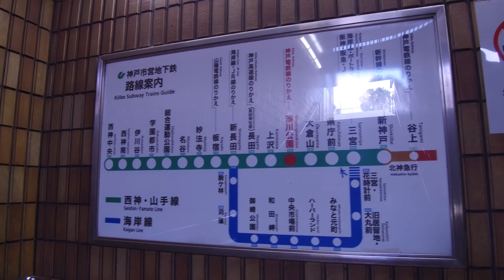神戸市営地下鉄 西神・山手線 湊川公園駅 ホームから地上まで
ホームから地上へ出るまで歩きながら撮りました。